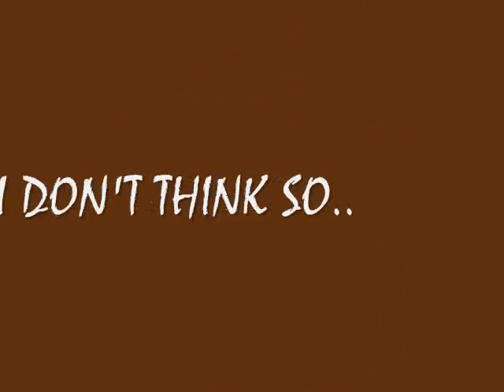Blumpkin Intro - Coming Soon.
TEAM BLUMPKIN, SWEEPING THROUGH APOLLO.